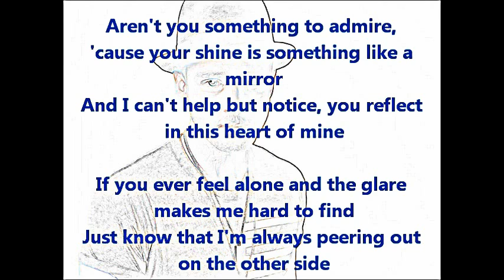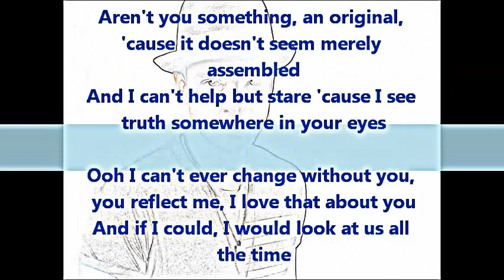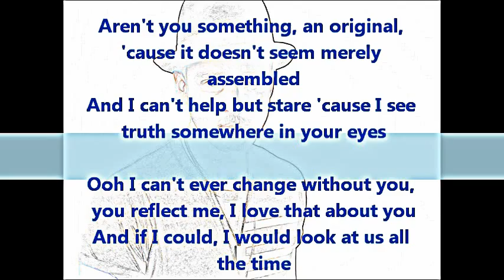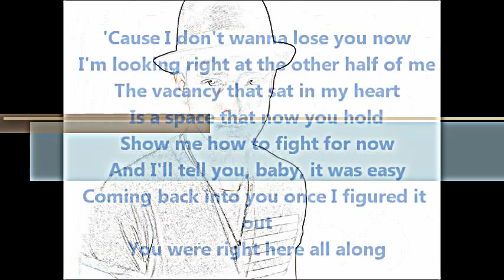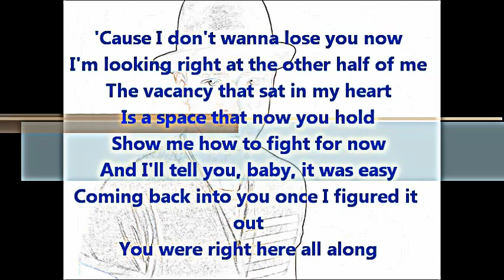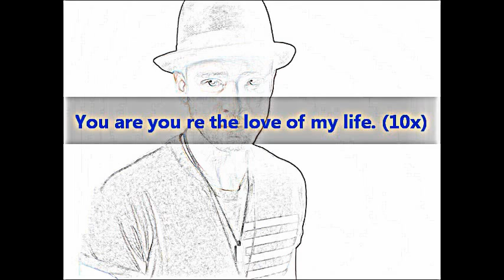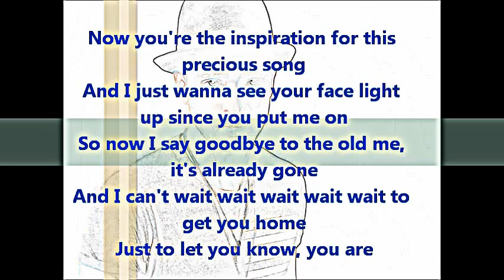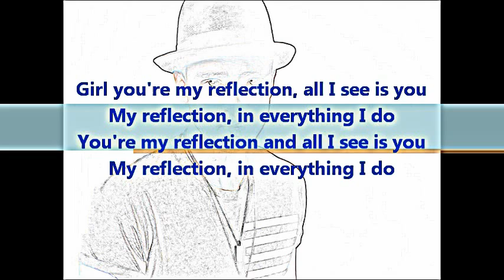Mirrors - Justin Timberlake (Instrumental/Karaoke with Lyrics on Screen)